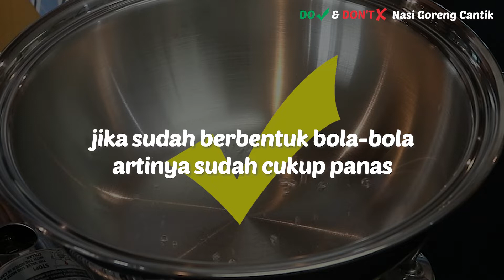Masak Nasi Goreng Cantik ala Resto di Saladmaster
Bikin Nasi Goreng Cantik mulus dan enak apa aja Tips ama Tricks nya?

Smart Healthy Cooking bagi bagi tips nih, langsung recook ya😅👍